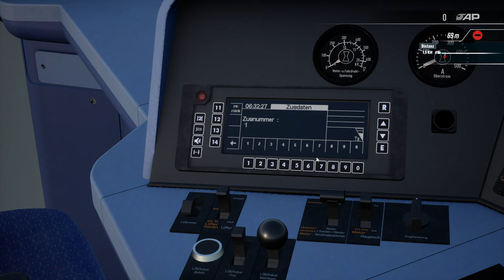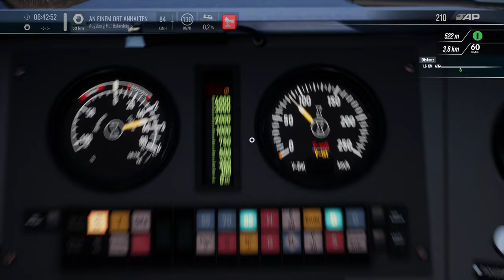Train Sim World 4 | Folge 167 | Sonderug zur Augsburger Puppenkiste | BR 218 Conny Westfrankenbahn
Wir haben den Auftrag einen Sonderzug zur Augsburger Puppenkiste zu fahren.Früh am Morgen beginnt am Münchner HBF unsere Schicht. Über München Pasing bis nach Augsburg HBF fahren wir im Steuerwagen Expert.

Die Rückfahrt erfolgt in einem seperaten Video.

Transparenz :

1. Bekomme ich die DLC's gratis?

2.Werde ich von DTG bezahlt Werbung zu machen?

3. Sind meine Bewertungen über DLC noch objektiv?

4. Bin ich dazu angehalten Werbung zu machen?